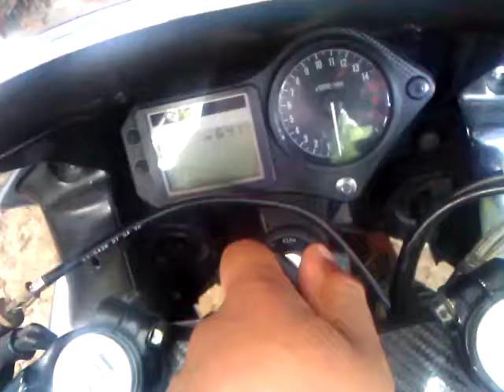Honda CBR600F4i start up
Just a short video of my Honda CBR600F4i 2001
Has a Yoshimura pipe that was cut in half..   Sounds nice, I liked it.